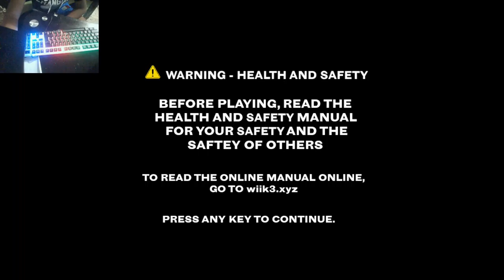Matt did make my HANDS hurt(FNF) DogemaxTheDog2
Hi I hope you liked this video of matt that cost me too much to pass it XD

Hola Espero que les gusto este video de matt que me costo demasiado pasarlo XD

If you liked it, do not forget to leave your like and subscription that helped me TOO MUCH to continue making xd videos

See You next TIMEEEEEE

Nos vemos hasta la PROXIMAAAAAAAAAAA